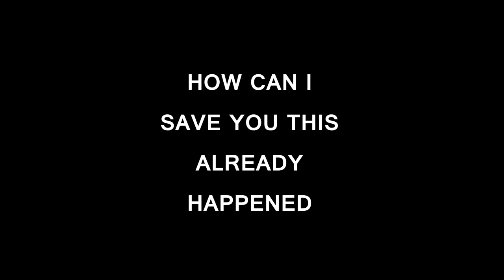Eddy Rippel - Girl. No, It's a Guy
How Can I Save You This Already Happened - 1999